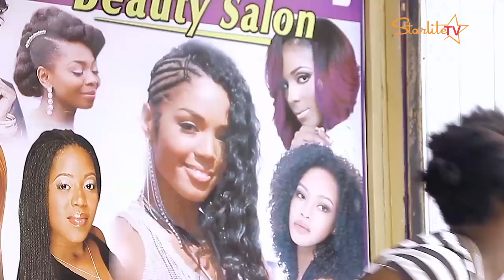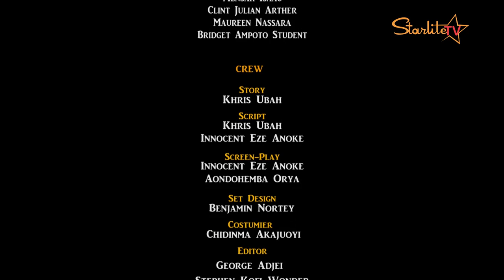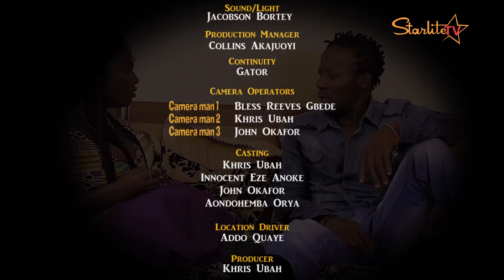TITLE: MIND GAME || Make me a Star Web Series Episode 2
Doreen, Rose and Prince are in for a long ride to Stardom, will this turn the game Sean Amoah Lampard has set around for good, better or worst.